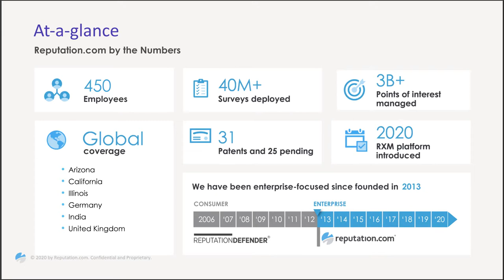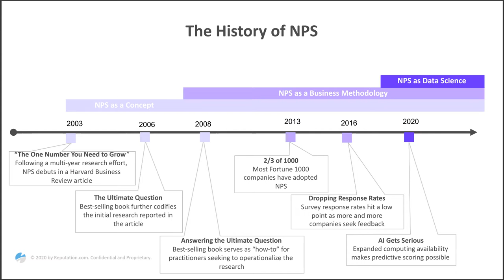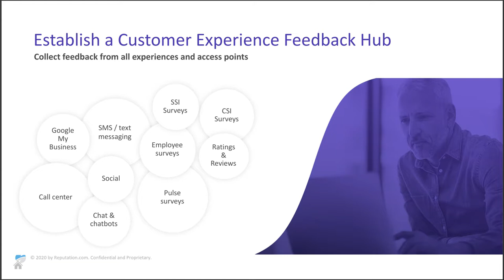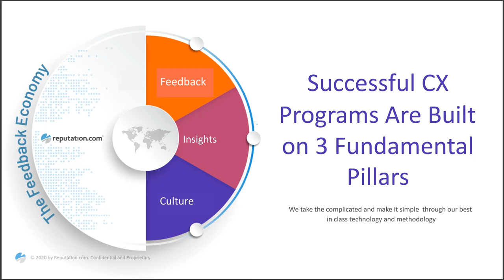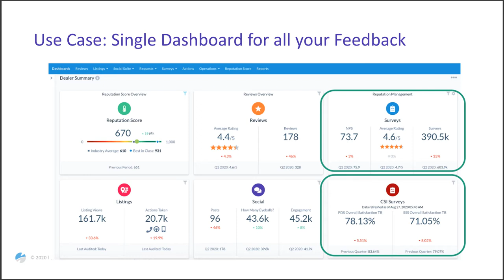FastBreak CEO Series with NPS Creator Richard Owen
During this, Richard and Joe will touch on:
-The evolution of NPS and its ability to predict business performance
-How to develop a comprehensive and actionable view of your customer experience performance
-How to imbed NPS and Reputation Score at the core of your customer experience program to outsmart your competitors and win loyal customers